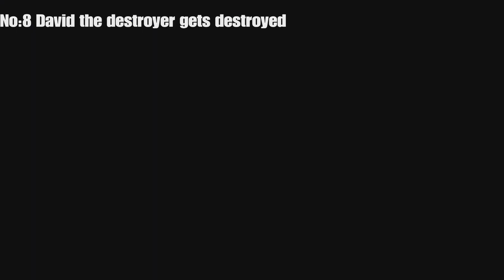AWA wrestling Top 10 smackdown Live Moments